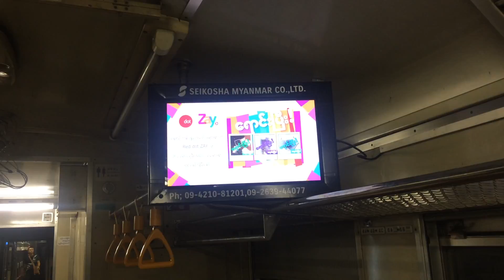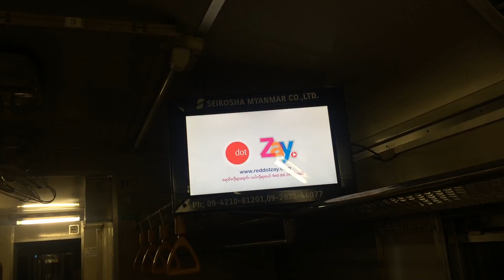RED DOT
Yangon Circular Train Line